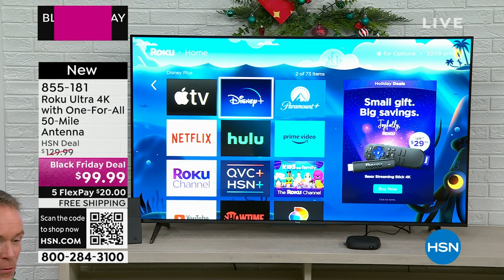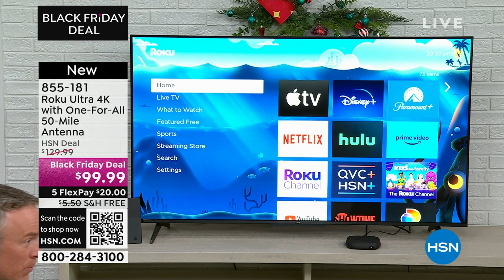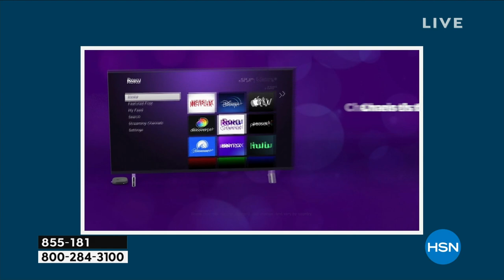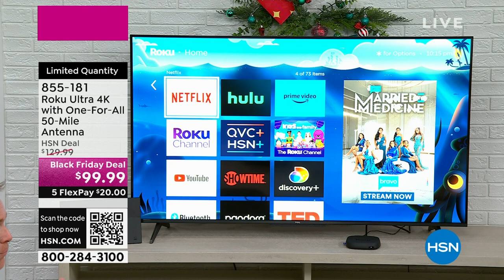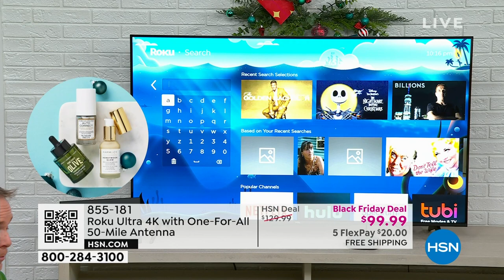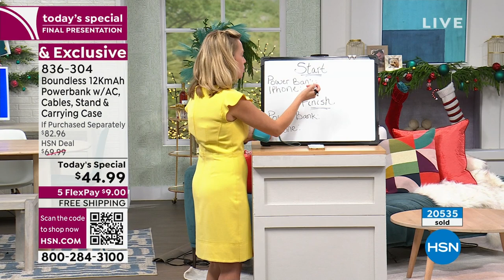HSN | Adam's Open House 11.13.2023 - 10 PM